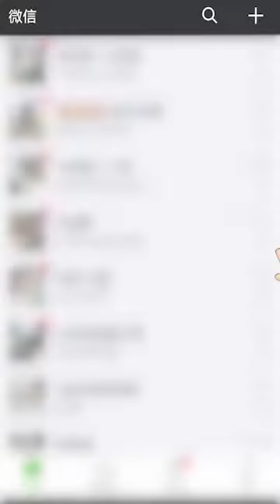O côice serteiro kkkk